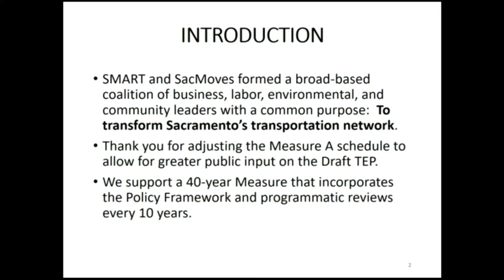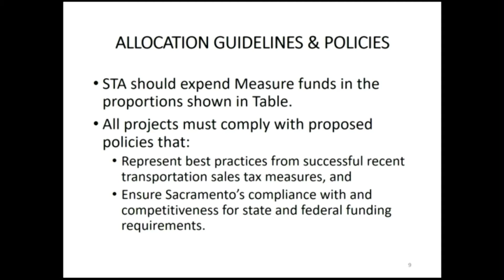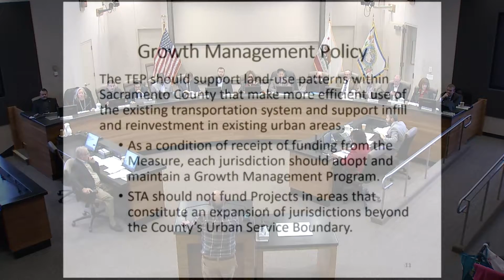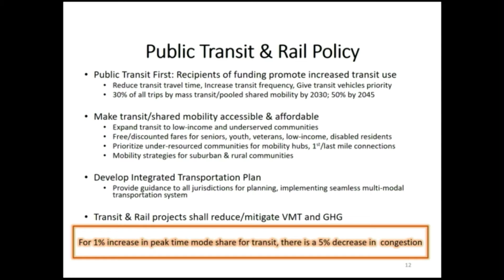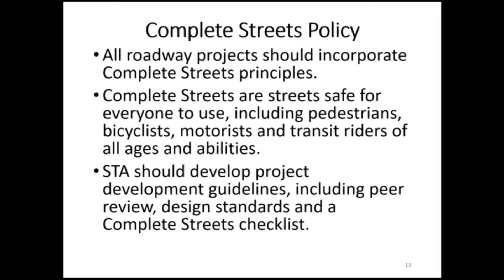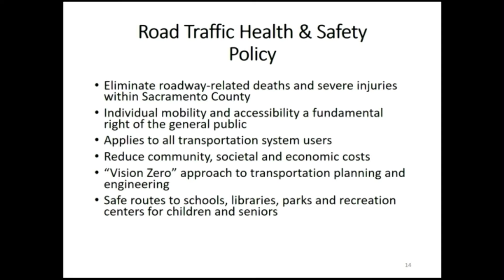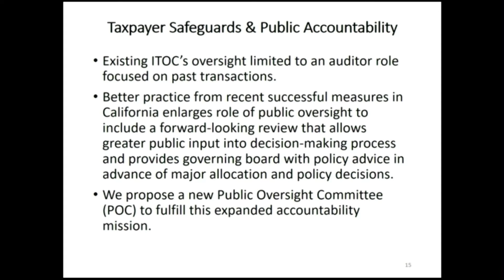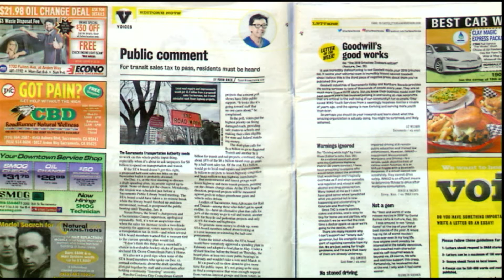STA Governing Board - January 9, 2020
The STA is primarily responsible for administering the Measure A program: the half-percent sales tax for transportation improvements in Sacramento County.
The STA also administers the Sacramento Metropolitan Freeway Service Patrol (FSP) program in cooperation with Caltrans and the California Highway Patrol. The program's primary objective is to reduce the traffic congestion caused by roadway incidents.
The STA Governing Board and staff also serve as the Governing Board and staff of the Sacramento Abandoned Vehicle Service Authority (SAVSA). SAVSA provides funding to participating local jurisdictions for the abatement of abandoned vehicles and vehicle parts on streets and private property.
The STA is the only local countywide transportation agency and, therefore, provides a number of other functions related to setting priorities for the expenditure of specified state and federal transportation funds in Sacramento County.